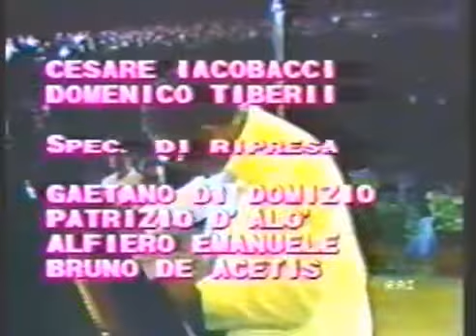McCoy Tyner Trio Pescara 1986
JAZZ SESSION 25 LUGLIO 1986 LE NAIADI .PESCARA-XIV FESTIVAL JAZZ McCOY TYNER (PIANO)-AVERY SHARPE(BASS) LOUIS HAYES (DRUMS)

XIV FESTIVAL INTERNATIONALE DEL JAZZ DI PESCARA.LE NAIADI,25 LUGLIO 1986 McCOY TYNER (PIANO)-AVERY SHARPE (BASS) LOUIS HAYES (DRUMS9.

1986-XIV INTERNATIONAL FESTIVAL PESCARA JAZZ PESCARA-LE NAIADI- 25 LUGLIO 1986 McCOY TYNER (PIANO)-AVERY SHARPE (BASS) LOUIS HAYES (DRUMS)